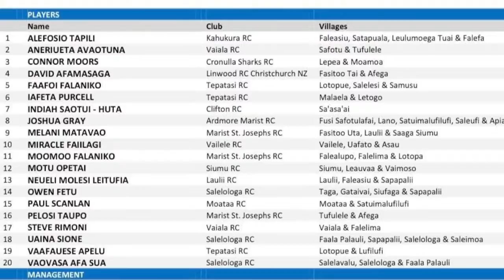ET LIVE Monday Program 14/02/2022